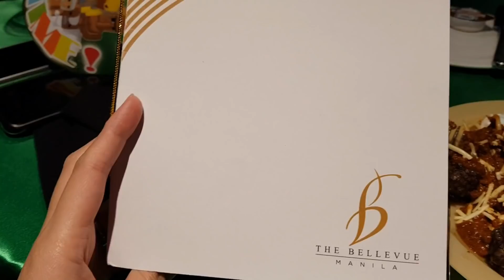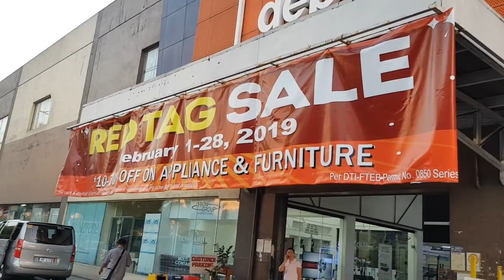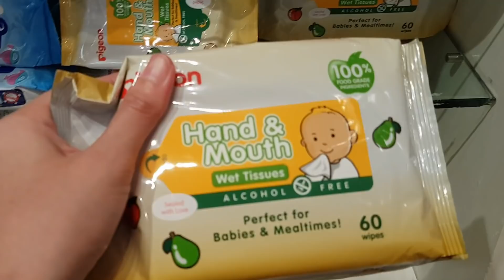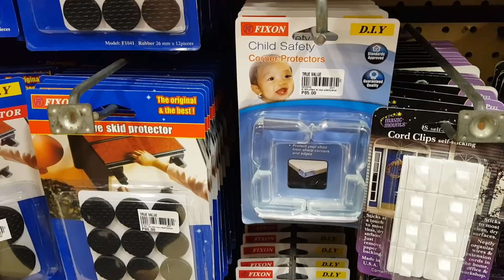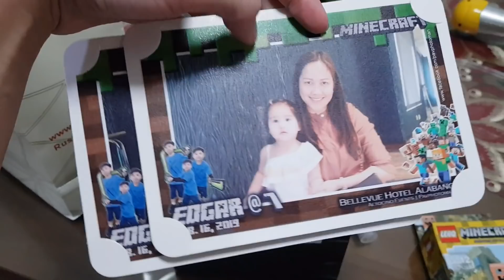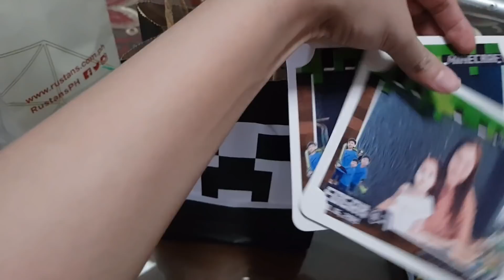Birthday Party + True Value 50% Sale!!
Hey guys.! Aria had so much fun at Kuya Ej's 7th Bday Party:) And look at Aria's flamingo new chair pwede na for summer:)